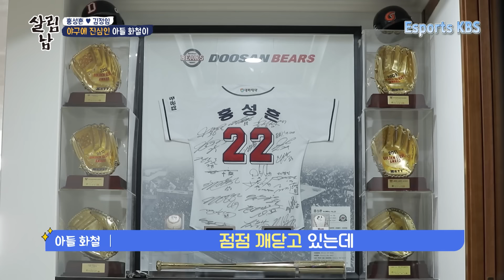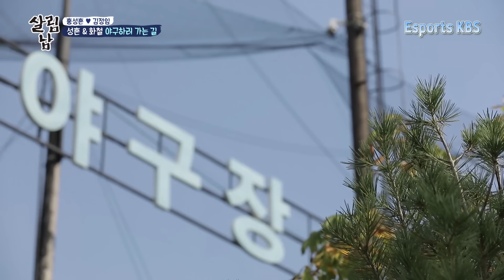[살림하는 남자들] 성장하려면 지옥훈련을 이겨내야 한다! 아들을 위한 홍코치의 특별훈련⚾ | KBS 210925 방송